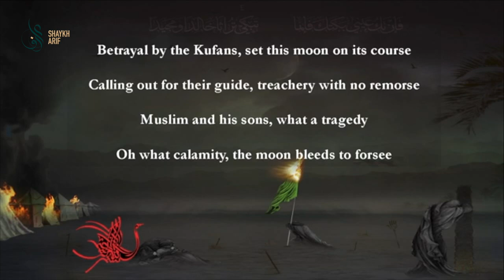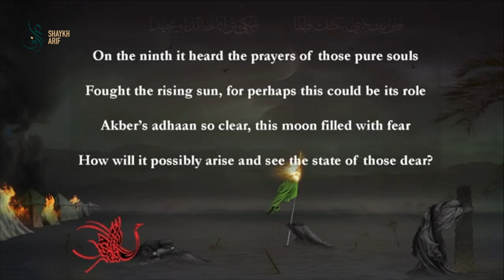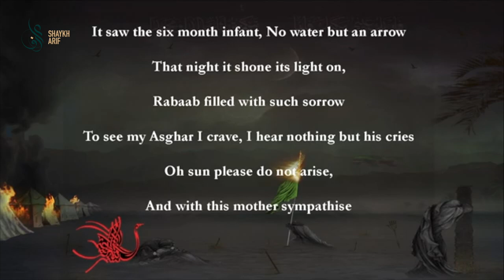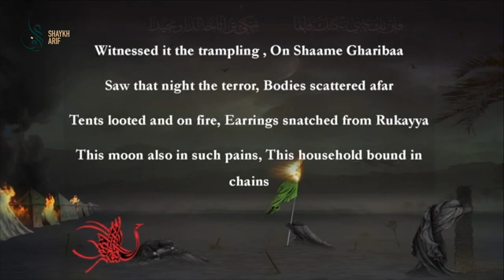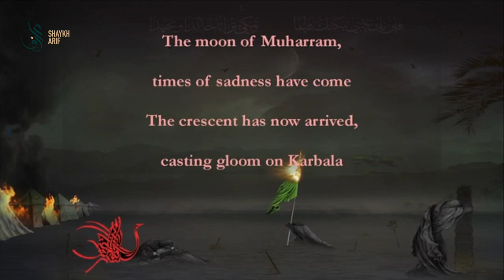Nature of God - Lecture 1 - Discovering God - Muharram 2020 Series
Nature of God - Lecture 1 - Discovering God - Muharram 2020 Series Apply for the exciting & flexible AMI Islamic Studies programme